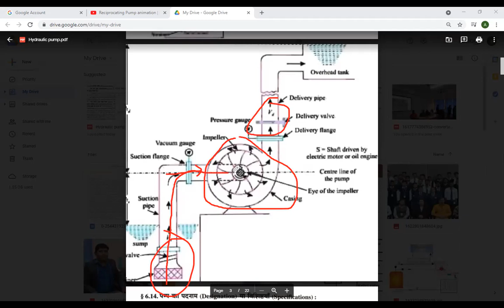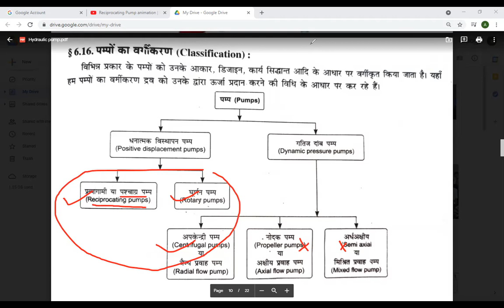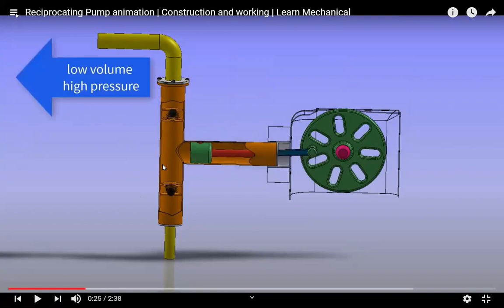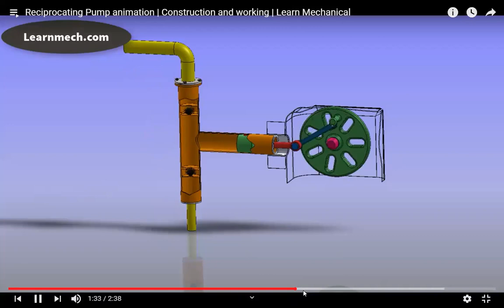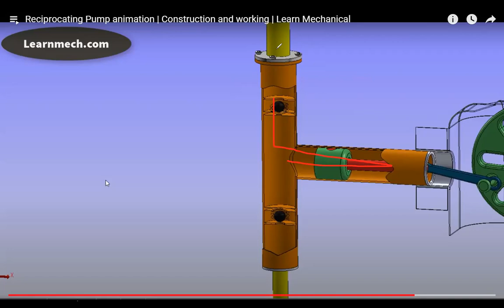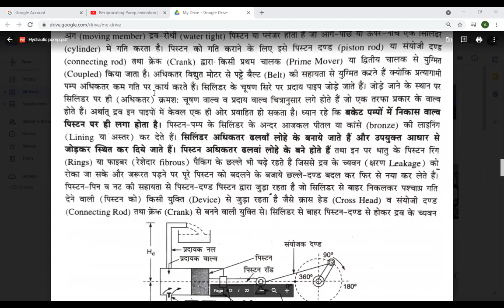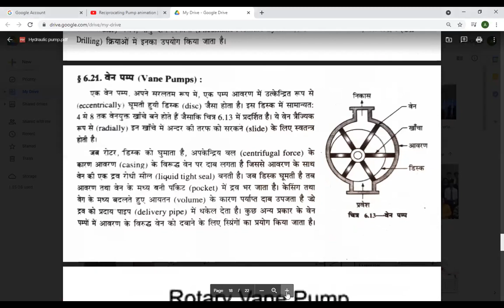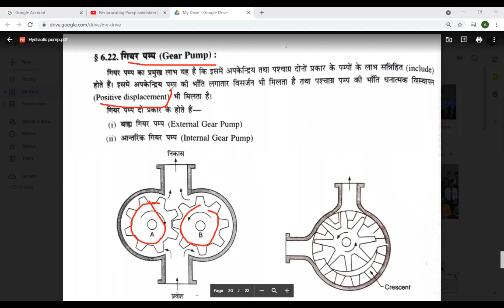Chapter 6 Part 8